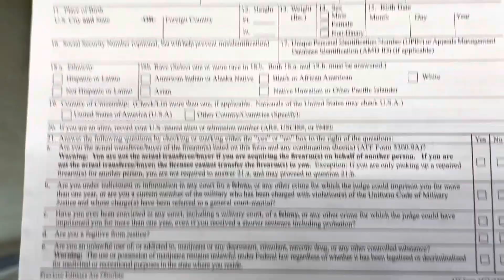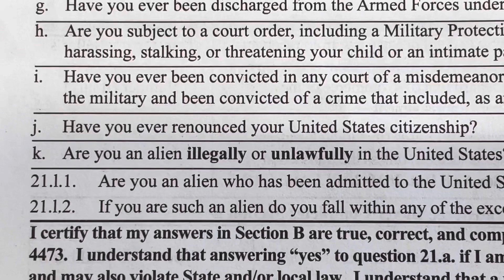NICS Background Check Form Outdated?